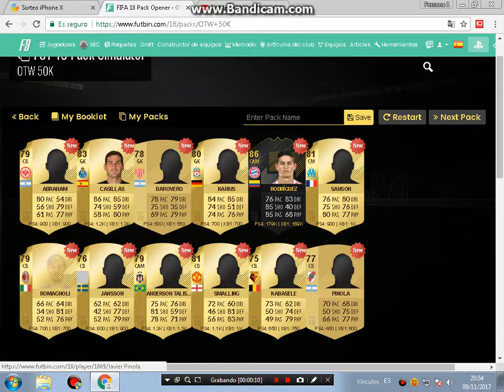Pack Opening /2#